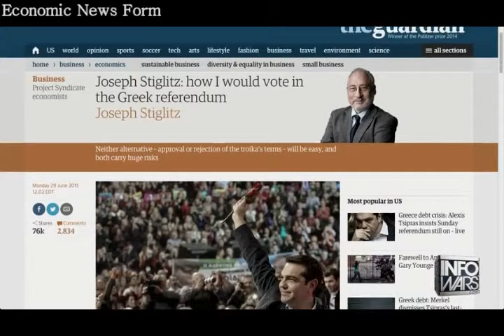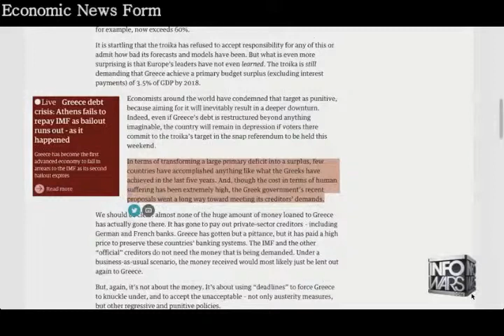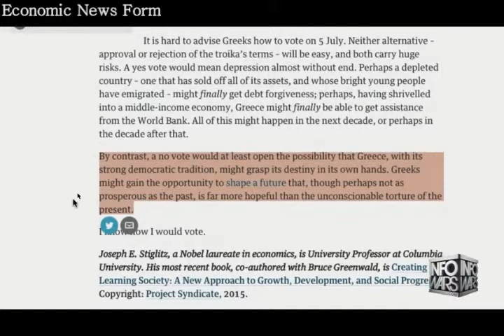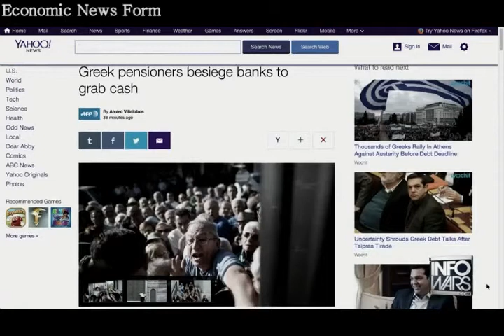How Greece Can Defeat The Banksters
David Knight breaks down how the destruction of Greece was planned for years and what they could do to break free from the grip of the globalist banksters.